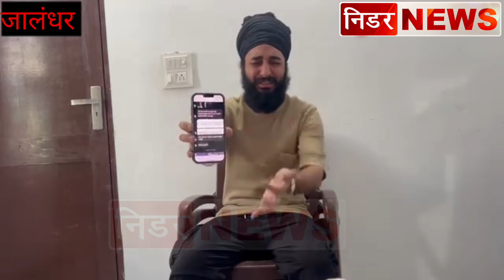आपत्तिजनक Viral Video पर Kulhad Pizza Couple वाले सहज का सामने आया बयान,जिंदगी खराब कर दी हमारी,हाथ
आपत्तिजनक Viral Video पर  Kulhad Pizza Couple वाले सहज का सामने आया बयान

जिंदगी खराब कर दी हमारी,हाथ जोड़कर रो-रो कर लोगों से कि यह अपील...

जिस घर में खुशियां होनी चाहिए थी, उस घर में बना हुआ है, मा:त:म वाला माहौल

 देखें Video